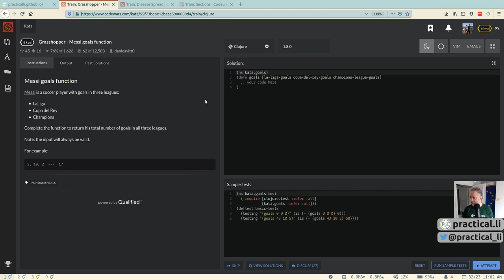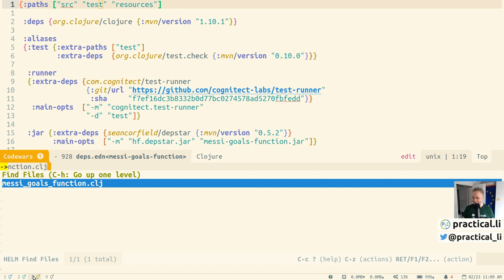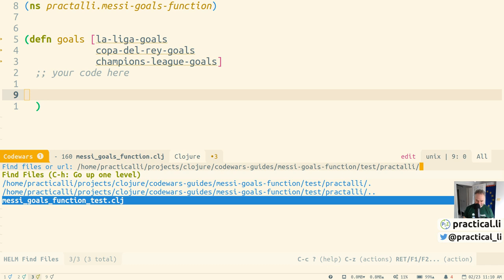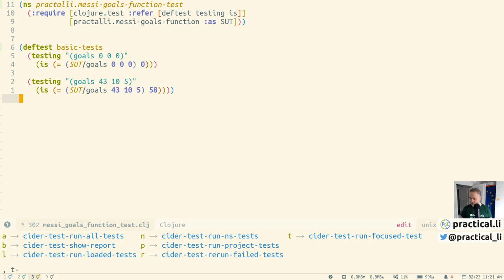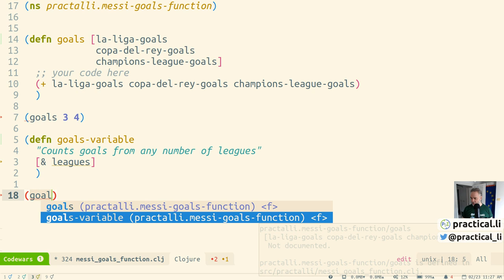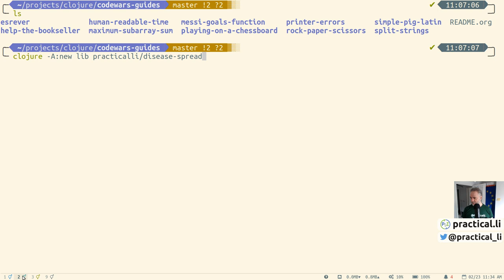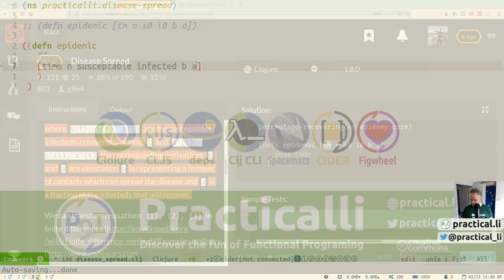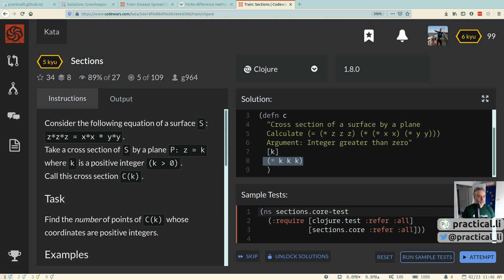060 - Codewars - unprepaired live solving of challenges - Practicalli Clojure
All content for Practicalli is created in my own time and non-commercially.  Support Practicalli broadcasts

This week I will be live solving challenges I havent looked at yet, so this could be very interesting.

Code and tests will be shared in the GitHub repository at

About CodeWars
Kata are small challenges that help you practice your coding skills and encourage you to solve a challenge in many different ways.  Kata are often used in test driven development (TDD) style and this is the approach that CodeWars takes.

Codewars  is an online gamified website where you can compare your solutions with other people.  There are also head to head challenges.  CodeWars is not Clojure specific, so you can choose other languages to solve the challenges.

I suggest you create an account on CodeWars, although I will cover this in the broadcast.  You can also just use the code repository of solutions, at it will contain the sample tests that Codwars provides with each challenge.

Discuss these solutions on the practicalli channel of the Clojurians Slack community. has a self-sign-up form if you do not already have a free account for Clojurians Slack community.